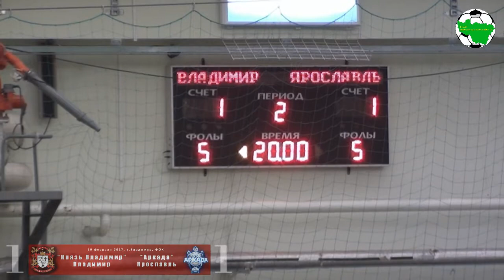ММФЛ. Князь Владимир - Аркада. 2 тайм